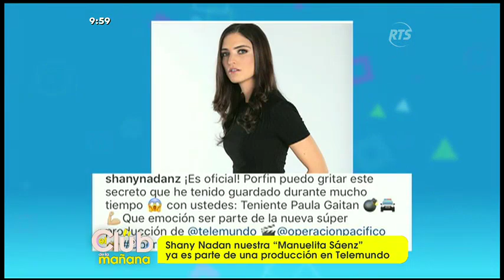Shany Nadan ya es parte de una producción en Telemundo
Recordada por su brillante papel de 'Manuelita Sáenz' en la serie 'Simón Bolívar'